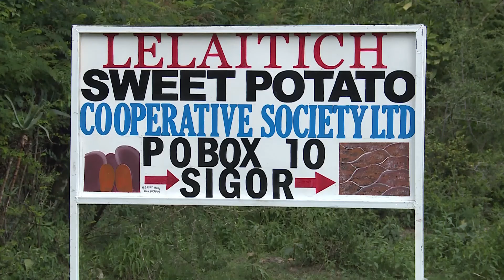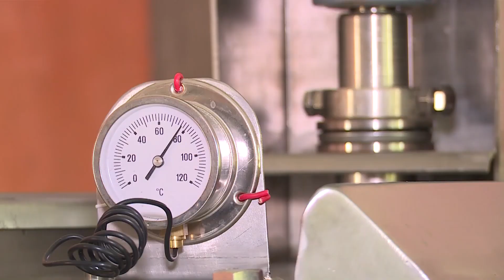Bandaptai Economic Empowerment project